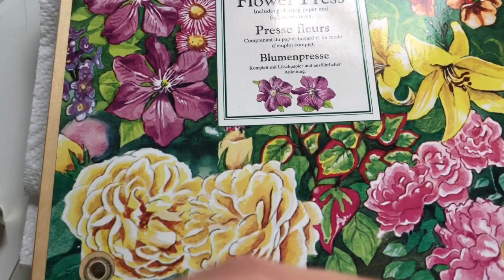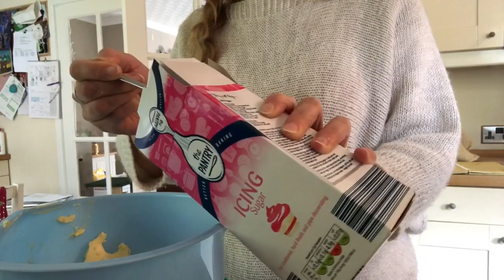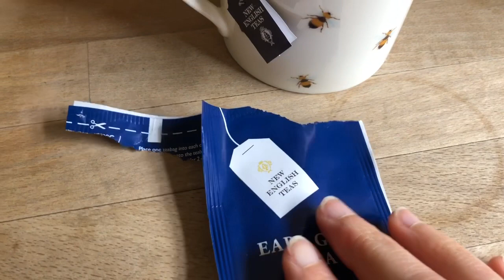Sew Ray Me - a handmade life. June vlogs - day 15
Welcome to my little crafty corner. Join me in June 2019 to follow my daily life. There may be crafting adventures,  knitting, sewing, crochet and whatever else I’ve been making, alongside daily life, the outdoors, family life and cooking.